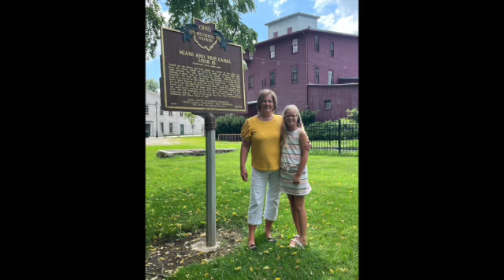2022 Neenaw's 102nd Birthday SD 480p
All the Minnesota clan (except for Hunter) traveled to Ohio for Neenaw's 102nd birthday.